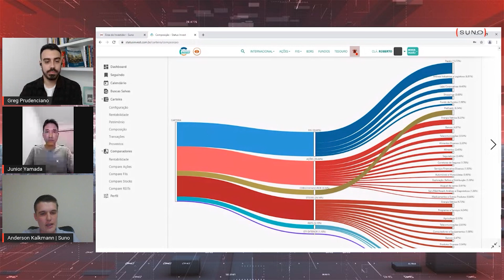Quando fazer aportes? | ANÁLISE DE CARTEIRA #1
O "Análise de Carteira" agora está de cara nova!

Na estreia do novo formato do nosso quadro, recebemos Junior Yamada, investidor do interior do Paraná, adepto do buy & hold com um perfil sofisticado, e que aproveita os bons preços do mercado para continuar diversificando sua carteira. Junior conversa com Anderson Kalkmann, consultor de investimentos da Suno Consultoria, para tirar dúvidas e identificar os pontos fortes e os pontos fracos de sua carteira. A análise é mediada por Greg Prudenciano, editor multimídia do Suno Notícias.